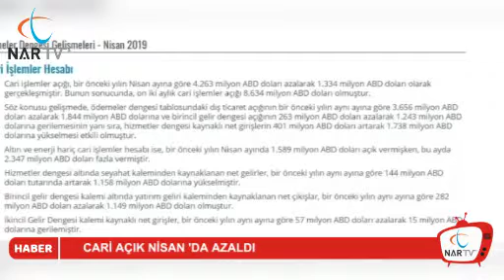Cari açık Nisan’da azaldı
Cari işlemler açığı, 2019 Nisan döneminde bir önceki yılın aynı ayına göre 4 milyar 263 milyon dolar azalarak 1 milyar 334 milyon dolar olarak gerçekleşti.
Türkiye Cumhuriyet Merkez Bankası (TCMB), 2019 Nisan dönemi ödemeler dengesi verilerini açıkladı. Buna göre; cari işlemler açığı, bir önceki yılın Nisan ayına göre 4 milyar 263 milyon dolar azalarak 1 milyar 334 milyon dolar olarak gerçekleşti. Bunun sonucunda, on iki aylık cari işlemler açığı 8 milyar 634 milyon dolar oldu. Söz konusu gelişmede, ödemeler dengesi tablosundaki dış ticaret açığının bir önceki yılın aynı ayına göre 3 milyar 656 milyon dolar azalarak 1 milyar 844 milyon dolara ve birincil gelir dengesi açığının 263 milyon dolar azalarak 1 milyar 243 milyon dolara gerilemesinin yanı sıra, hizmetler dengesi kaynaklı net girişlerin 401 milyon dolar artarak 1 milyar 738 milyon dolara yükselmesi etkili oldu.
Altın ve enerji hariç cari işlemler hesabı ise bir önceki yılın Nisan ayında 1 milyar 589 milyon dolar açık vermişken, bu ayda 2 milyar 347 milyon dolar fazla verdi. Hizmetler dengesi altında seyahat kaleminden kaynaklanan net gelirler, bir önceki yılın aynı ayına göre 144 milyon dolar tutarında artarak 1 milyar 158 milyon dolara yükseldi.
Birincil gelir dengesi kalemi altında yatırım geliri kaleminden kaynaklanan net çıkışlar, bir önceki yılın aynı ayına göre 282 milyon dolar azalarak 1 milyar 149 milyon dolar oldu.
İkincil gelir dengesi kalemi kaynaklı net girişler, bir önceki yılın aynı ayına göre 57 milyon dolar azalarak 15 milyon dolara geriledi.

FİNANS HESABI
Doğrudan yatırımlardan kaynaklanan net girişler, bir önceki yılın aynı ayına göre 140 milyon dolar azalarak 578 milyon dolar olarak gerçekleşti. Portföy yatırımları 4 milyar 519 milyon dolar tutarında net çıkış kaydetti. Alt kalemler itibarıyla incelendiğinde, yurtdışı yerleşiklerin hisse senedi piyasasında 78 milyon dolar ve devlet iç borçlanma senetleri piyasasında 662 milyon dolar net satış yaptığı görüldü.
Yurt dışındaki tahvil ihraçlarıyla ilgili olarak, bankalar 568 milyon dolar net borçlanma gerçekleştirmişken, genel hükümet ve diğer sektörler sırasıyla 1 milyar 405 milyon dolar ve 511 milyon dolar net geri ödeme gerçekleşti.
Diğer yatırımlarda 1 milyar 281 milyon dolar tutarında net çıkış gerçekleşti. Diğer yatırımlar altında, yurtiçi bankaların yurtdışı muhabirlerindeki efektif ve mevduat varlıkları ve yurtdışı bankaların yurtiçindeki mevduatları sırasıyla 3 milyar 56 milyon dolar ve 1 milyar 492 milyon dolar net artış kaydetti.
Yurt dışından sağlanan kredilerle ilgili olarak, bankalar ve genel hükümet sırasıyla 833 milyon dolar ve 72 milyon dolar net geri ödeme gerçekleşirken, diğer sektörler 157 milyon dolar net kullanım gerçekleşti.